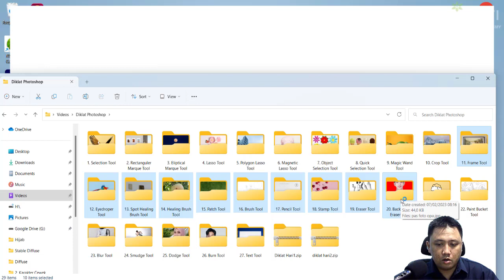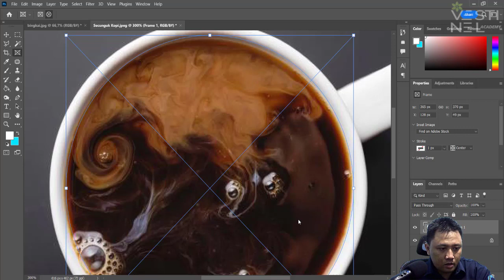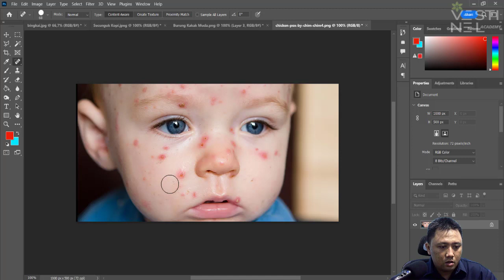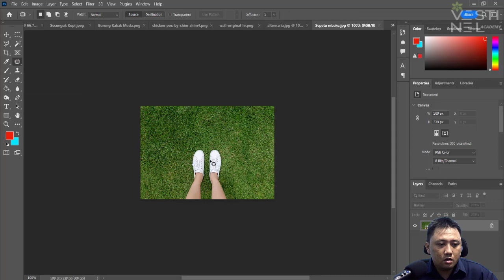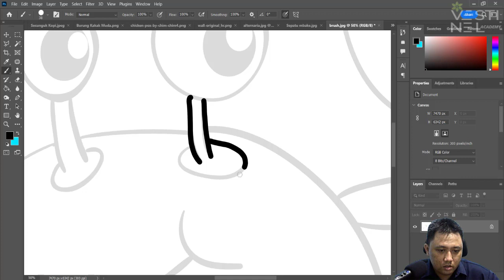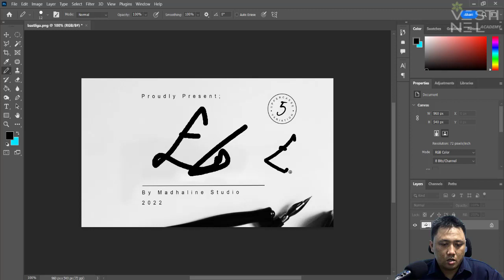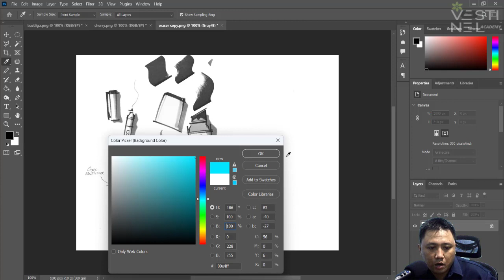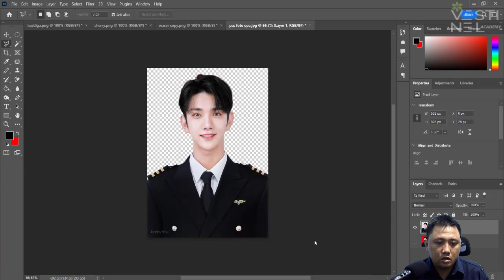Diklat Photoshop Toolbox Hari 2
Credit :
youtube music library